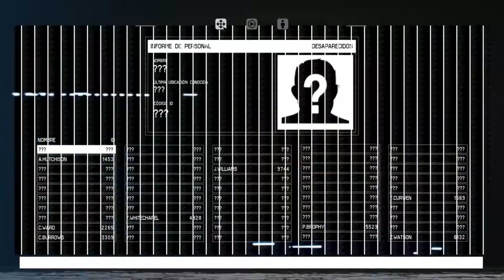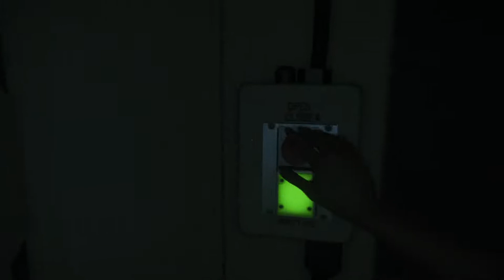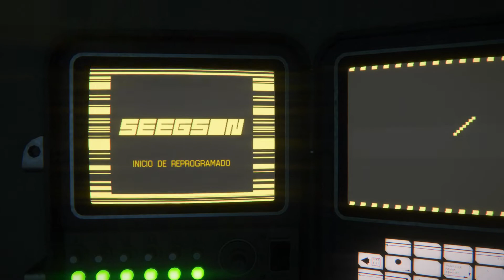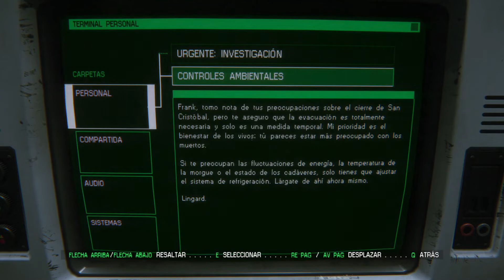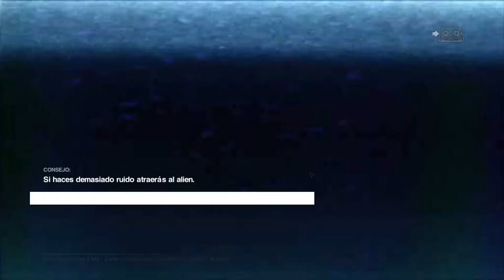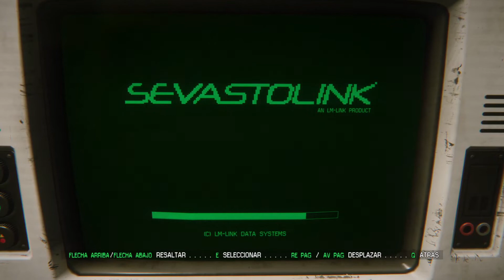El centro médico San Cristóbal | Alien Isolation #5